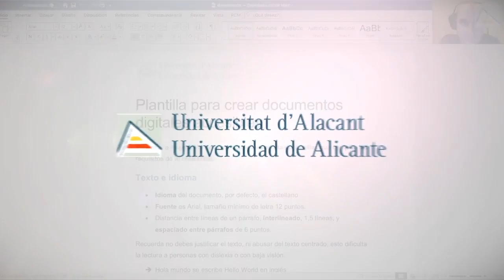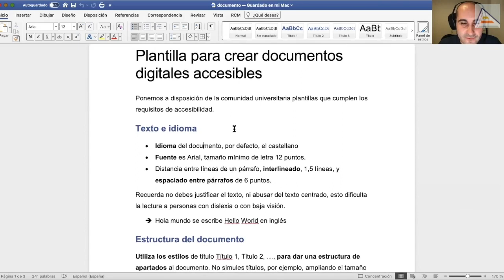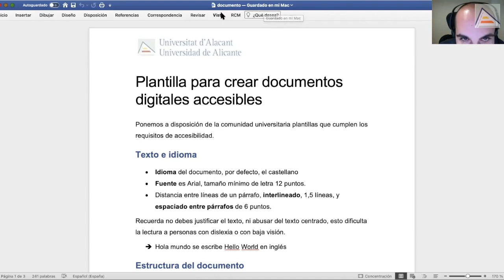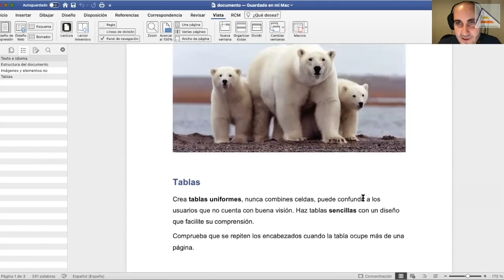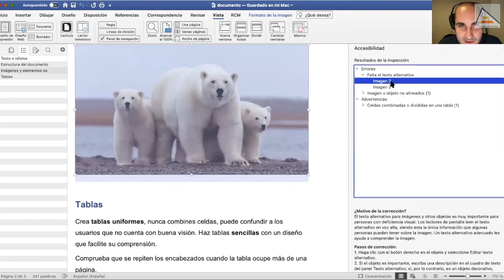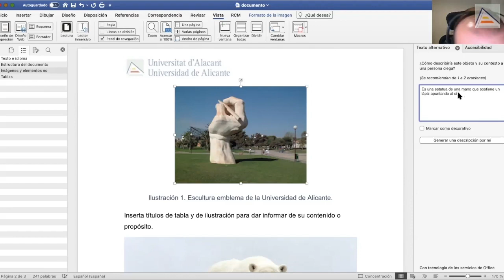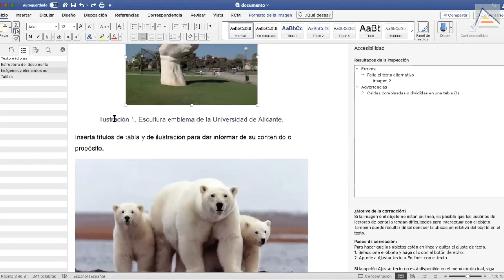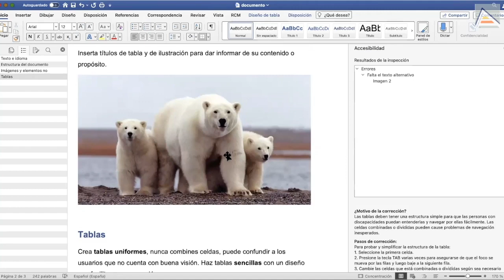Práctica guíada Comprobando accesibilidad y ...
"Práctica guíada Comprobando accesibilidad y solucionando errores en Word ".En este vídeo  utilizamos el comprobado de accesibilidad de Office para buscar  errores de accesibilidad y explicamos como solucionarlos en un documento de Microsoft Word